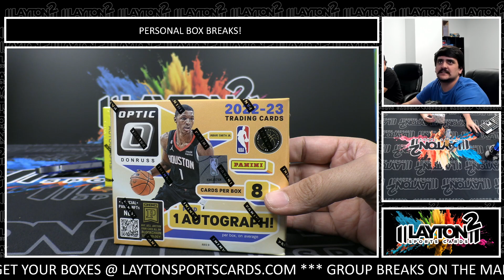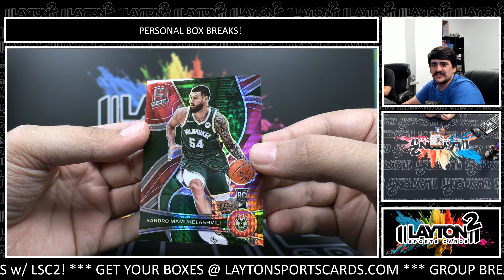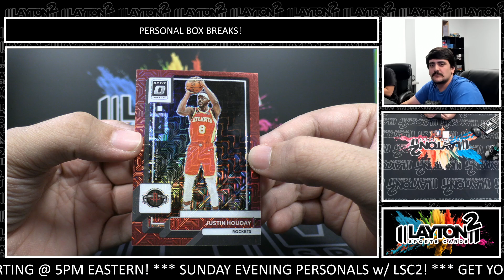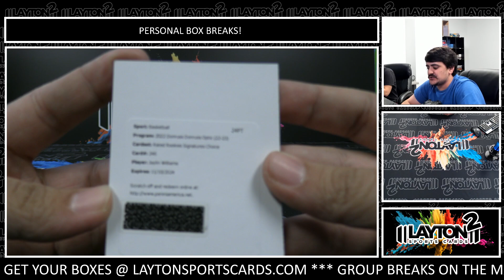1 Box Of 2022 23 Optic Basketball And 1 Box Of 21 22 Spectra Tmall For jose M